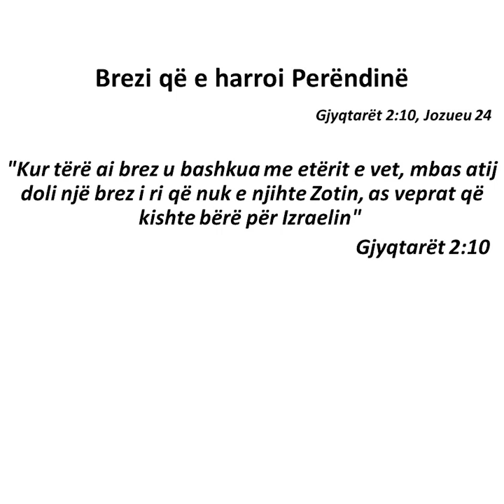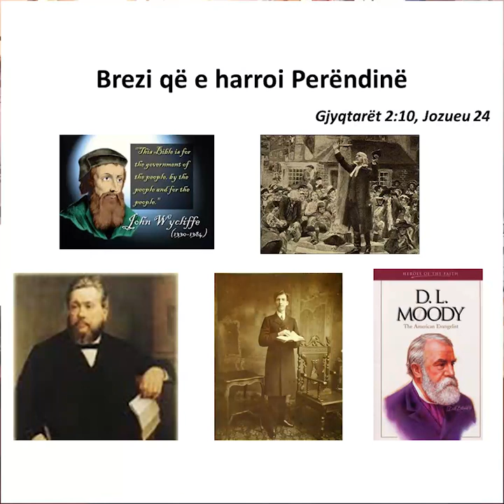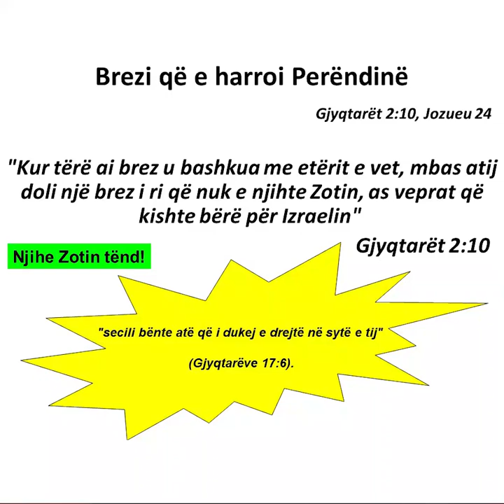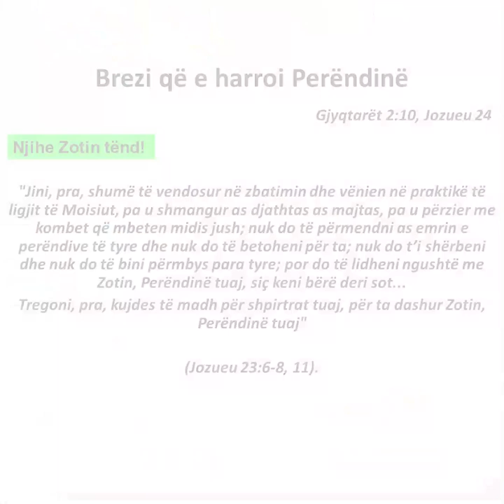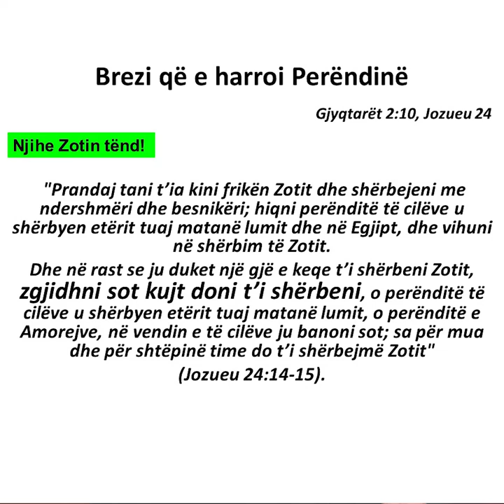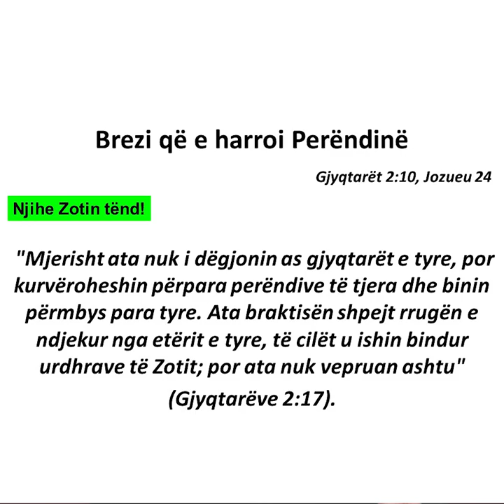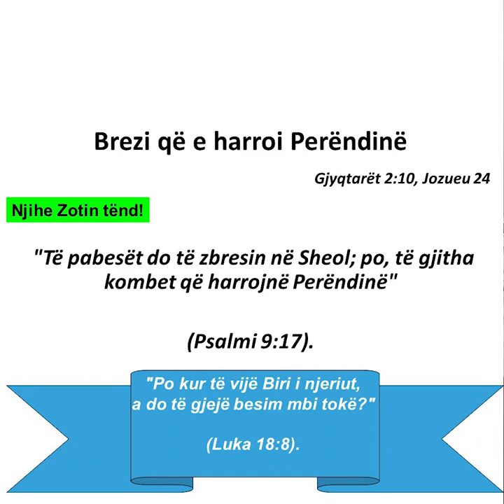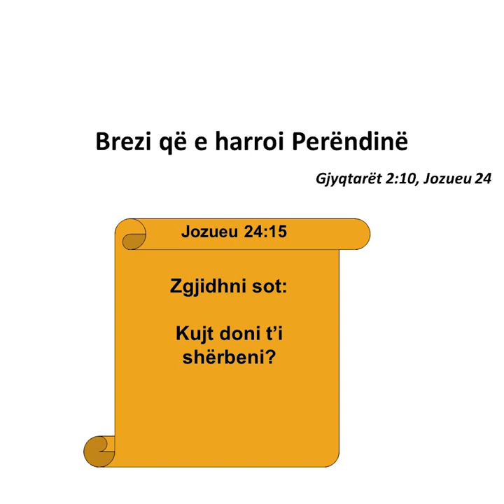Brezi që e harroi Perëndinë | Gjygjtarët 2:10 – Jozueu 24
Predikimi e Djel 22 Mars